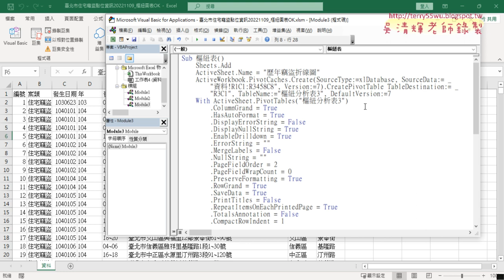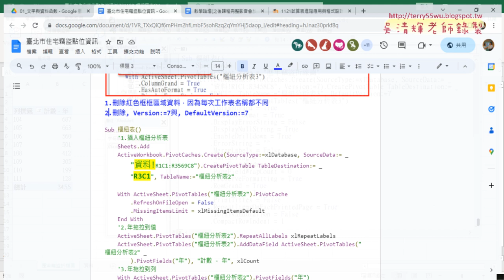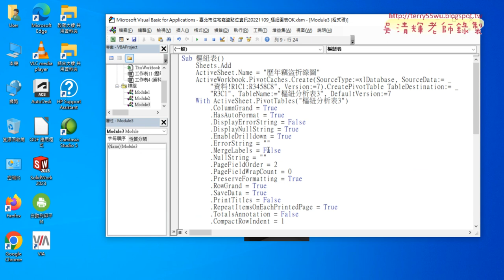02 樞紐表修改工作表名稱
上課內容：
01_重點複習與錄製樞紐表巨集與修改
02_樞紐表修改工作表名稱
03_錄製樞紐圖與增加座標與寬高
04_整合樞紐表與樞紐圖與增加按鈕

課程理念：
1.以循序漸進的方式, 透過詳細的說明和實用的50個Excel VBA範例,
2.進而解說EXCEL與資料庫的結合，甚至將EXCEL當成資料庫來使用，

吳老師  112/10/5